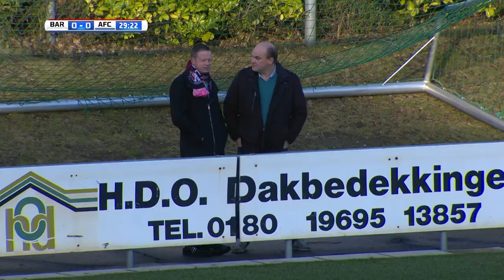Samenvatting Barendrecht - AFC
Samenvatting van de Tweede Divisie-wedstrijd Barendrecht - AFC (3-0) van 16 december 2017.